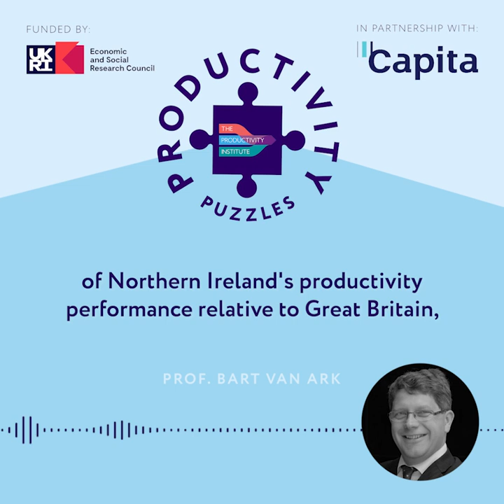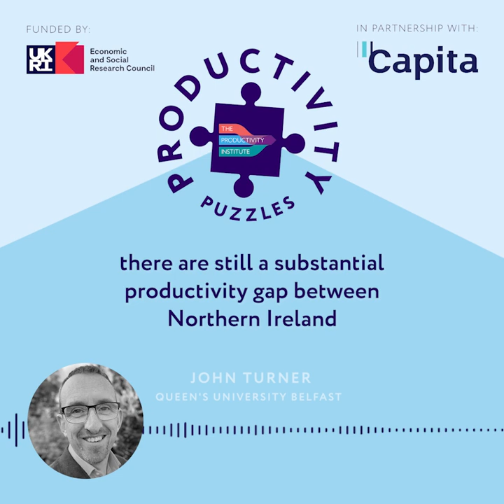Productivity Puzzles - John Turner on the perils and pearls of Northern Ireland's productivity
How can productivity create sustained growth in Northern Ireland?

This year marks the centenary of Northern Ireland’s creation. What has it done for the economy? And in particular for the productivity of its people and businesses? Has greater economic stability in the 23 years since the Good Friday agreement helped to advance productivity? And what will Brexit and the Northern Ireland protocol mean for productivity going forward? Host Bart van Ark talks to three experts - Dame Rotha Johnston, Professor John Turner and Dr. Esmond Birnie about the productivity pearls and perils in Northern Ireland.

This is an audiogram of an episode that was released 18 August 2021